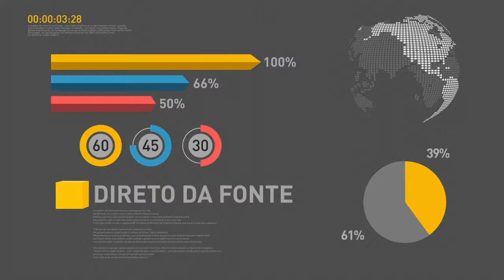BOLETIM REPÓRTER NBR 12h - 13 de outubro de 2017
REPÓRTER NBR 12h - 13.10.17: Cartão de confirmação do Enem 2017 estará disponível em 20 de outubro. Produto Interno Bruto (PIB) pode chegar em 4% até 2021, diz Henrique Meirelles. E mais: Inscrições para cursos de qualificação profissional do Plano Progredir estão abertas até 20 de outubro.